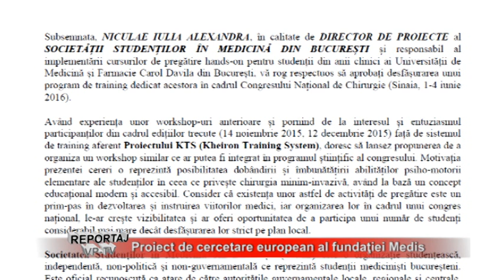Interview to Dr. Tiu at Valea Prahovei TV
Medis Foundation was represented on 29th December 2015 by Dr. Calin Tiu at a local television channel (Valea Prahovei TV). He was invited for a 35 minute show at the channel’s headquarters to speak about the importance of participation in the European research studies for Romanian groups. He mentioned the projects in which Medis Foundation has experience (FUSIMO, SurgTTT) and described in detail the KTS project and its outcomes.